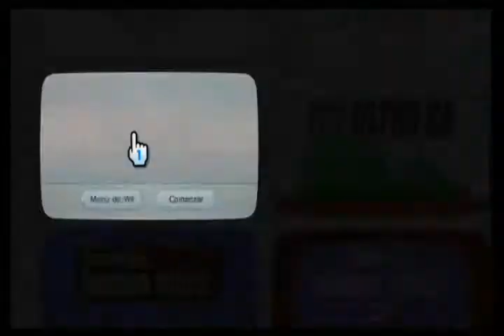Mi nueva adquisición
Descripción ###
Juego:
Sistema: Nintendo Wii

### Comentarios ###